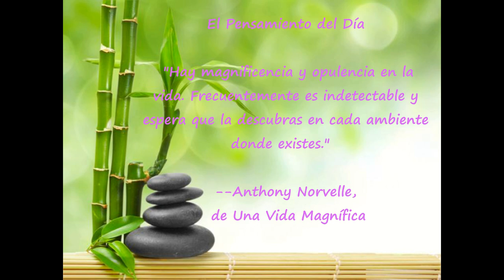Día 27 Llega como un susurro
"Hay magnificencia y opulencia en la vida. Frecuentemente es indetectable y espera que la descubras en cada ambiente donde existes."
--Anthony Norvelle, de Una Vida Magnífica

"Una nueva vida próspera fluye hacia mi de manera perfecta en el momento perfecto. "